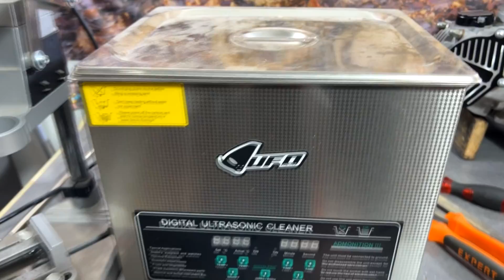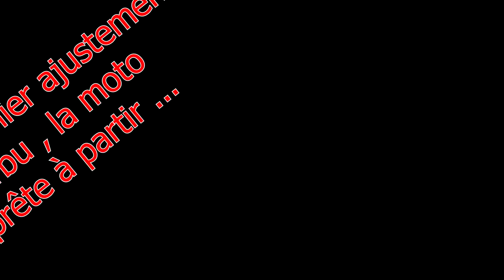Je répare une masaï 50 Black road et je la teste sur la route 😀😄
Salut à tous dans cette nouvelle vidéo , je répare une Masai 50 d'un abonné , puis je la teste avant de la lui remettre , bon visionnage à tous , faîte attention à vous et gazzz